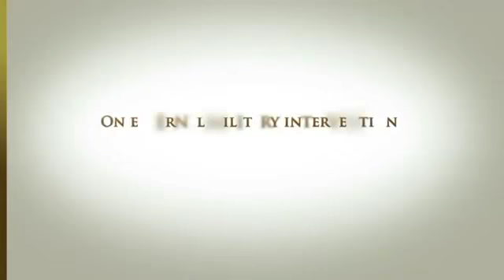Aung San Suu Kyi Q&A on Burma's Situation